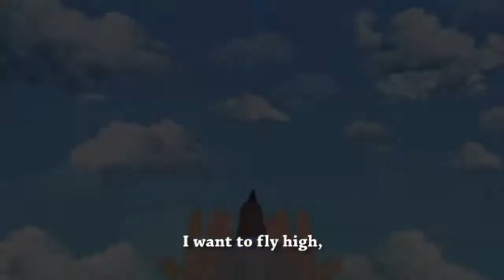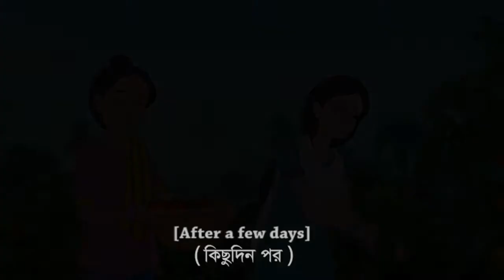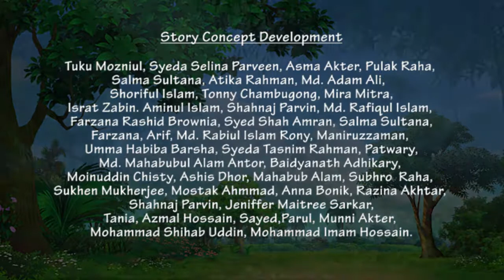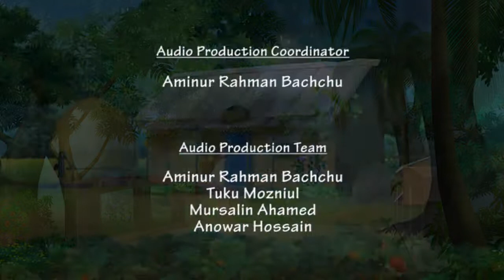পর্ব-০৩: সঠিক সময়ে সঠিক যত্ন